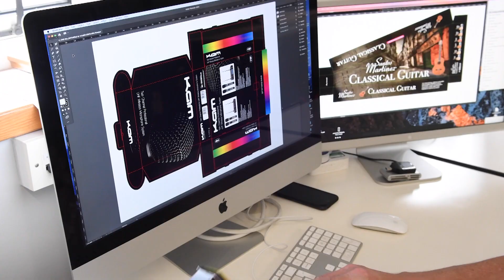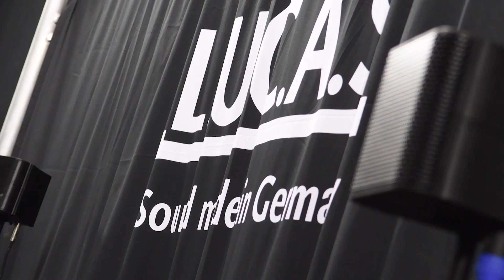Welcome to JHS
An introduction to JHS